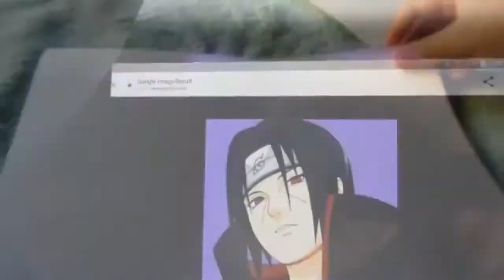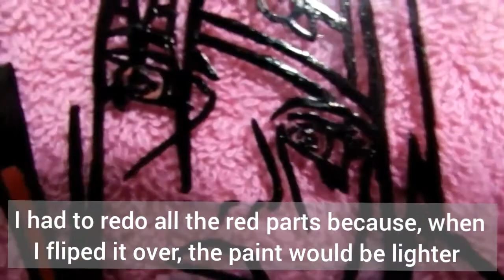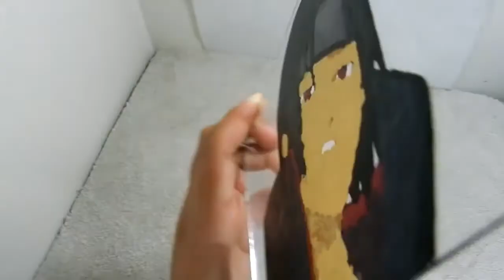DIY GlassPainting A tutorial\Painting Itachi Uchiha from Naruto on Glass🖌Tiktok inspired~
Watch in 1080p. Hi Chemadas This is an easy beginner friendly tutorial on how to Paint any anime or anything on Glass as seen on tiktok. In this video I share my tips and tricks to help you succeed. And to any(almost any) problem you might come across and I show you how to fix and avoid any problems. I also bring u along my first time painting on glass. U can also paint along with me. I painted Itachi Uchiha from the anime, Naruto.
Pancake (Prod. Lukrembo)

Biscuit (Prod. Lukrembo)

boba tea(Prod. Lukrembo)

Hi, HelLo, I'm Chemada and I like to draw and Paint on things. I paint Miraculous ladybug, Studio Ghibli, and things from Naruto